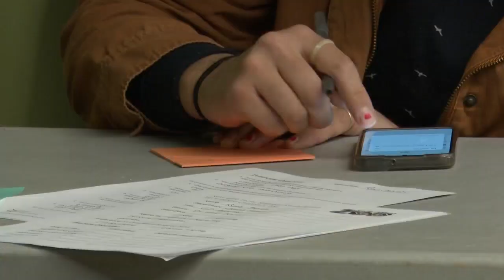FW Children's Zoo hosts 2024 job fair